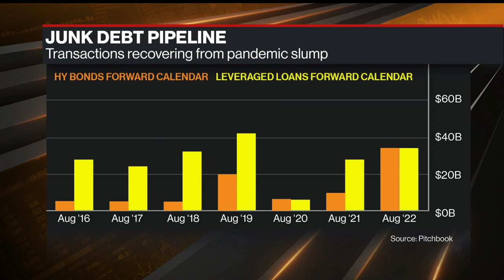Wall Street Braces for $15 Billion Wave of LBO Debt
Bankers are expected to kick off a series of new junk bonds and loans tied to M&A after the Labor Day holiday in the US. Paula Seligson has more on "Bloomberg Markets."